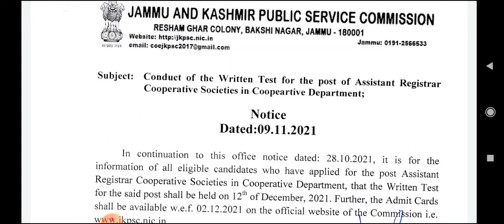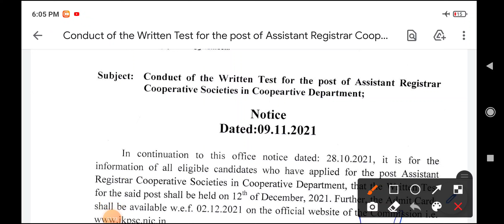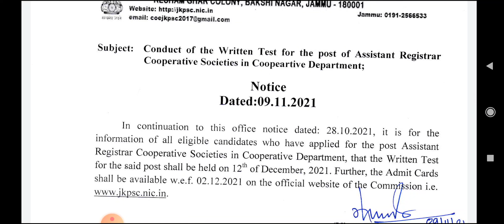EXAM DATE OUT II JKPSC Assistant Registrar II Co-operative Societies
jkpsi JKSSB,